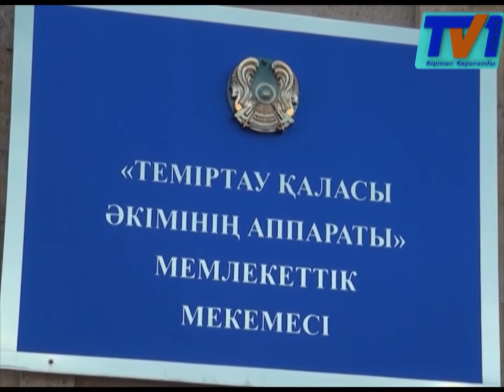ЛАСТАНҒАН ЭКОЛОГИЯ КЕСІРІ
Теміртау  қаласының  экологиялық  жағдайы күннен күнге нашарлап  бара жатыр. Осылай деп дабыл қаққан жергілікті тұрғындар  соңғы уақытта кәсіпорындардан бөлінетін қалдықтардың көлемі  күрт артқанын айтады. Енді бұқара  билік тарапынан  аталған  өнідіріс ошақтарына толық тексеру жұмыстарын жүргізуді талап етіп отыр.
Теміртау қаласының тұрғыны Антонина  Кочуева  декерттік демалыстағы жас ана. Балаларының денсаулығы үшін алаңдайтын ана  ауаның  ластануының  түрлі ауыр сырқаттарға алып келуде ,- дейді.  Осы себептенде Антонина үш күн бойы қала халқының қолын жинап , жергілікті  билікке өндіріс ошақтарында тәуелсіз тексерістің жүргізуін сұрап отыр. Ал бақылау жұмыстарының нәтижесінің Бұқаралық ақпарат құралдары арқылы жарияланғанын қалайды.
Валерий Шелковниковтың зауытта жұмыс істегеніне 20 жылдан асыпты. Сондықтан ауаның ластануы адам денсаулығына қандай зиян келтіретінін беске білем дейді.
Қалада таңертеннен бері тұратын химиялық иіске теміртаулықтардың көбінің еті үйренген. Көліктердің үсті қап-қара шаң жиналып, үйдің ішіндегі терезелерін де лас басады.
Экология мәселесіне қатты алаңдаған Антонина Кочуева 600 адамның қолы жиналғанына әлі де таң қалып отыр. Лас ауаның қажытқаны соншалық, тіпті теміртау қаласының тұрғыны әкімдікке біздің түсірілім тобымен бірге келді. Ондағылар халыққа көмек тигізуді уәде етті.
Белсенділер тобы «АрселорМиттал Темиртау» метталургиялық комбинатының жетекшісінің атына хат жазуды көздеп отыр. Қазірдің өзінде бұл ұсынысты қолдаған тұрғындар да табылыпты. Бұл мақсаттары іске асса, оң нәтиже шығады деген үміт бар.